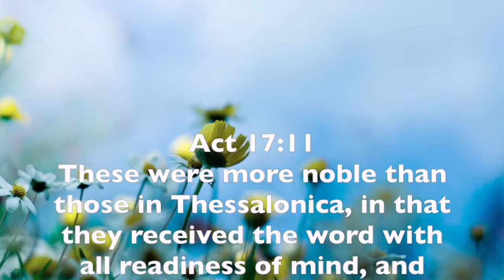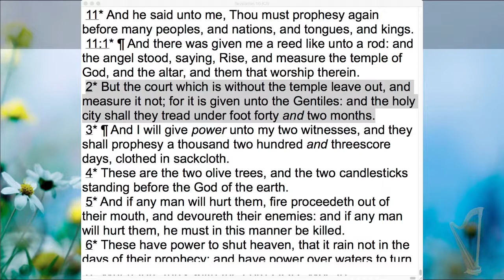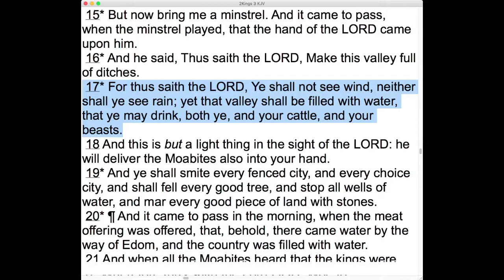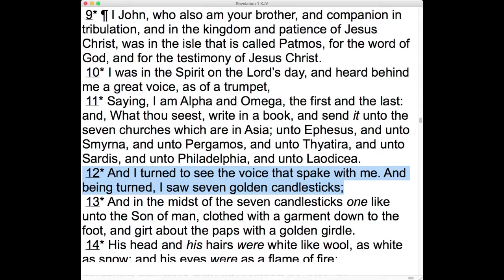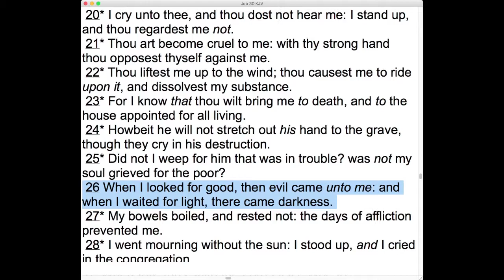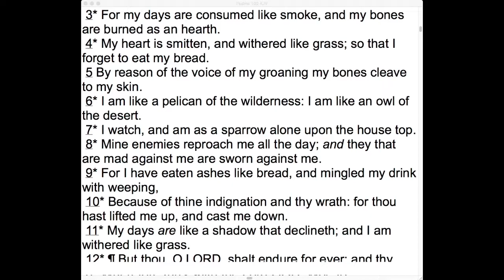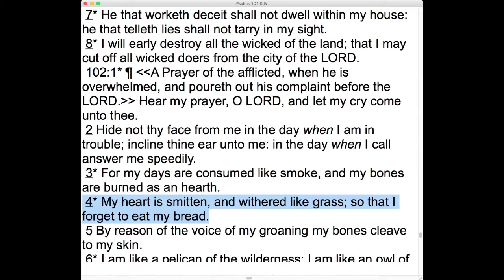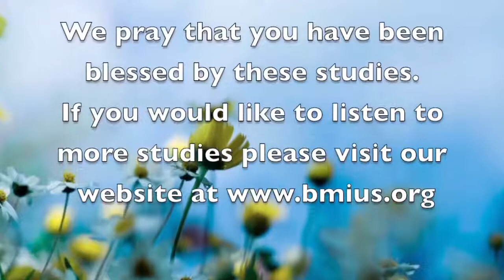Psalm 110 - Part 33